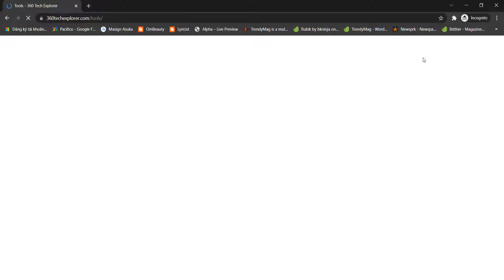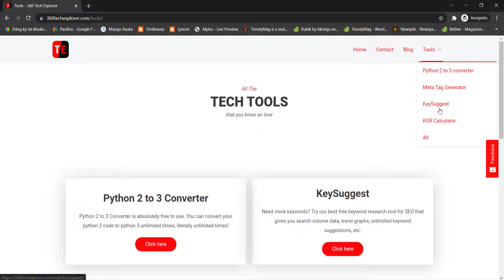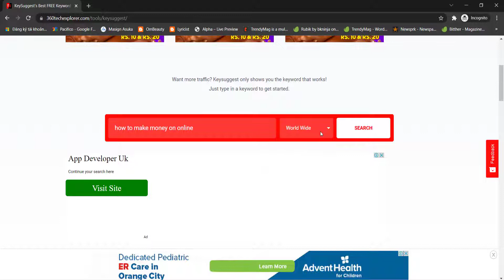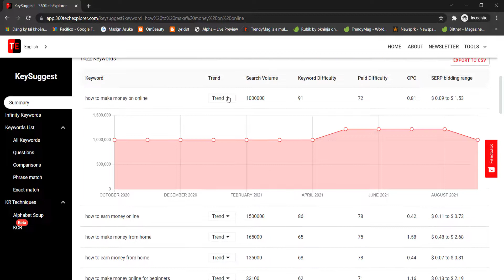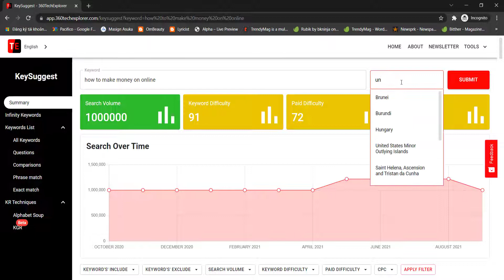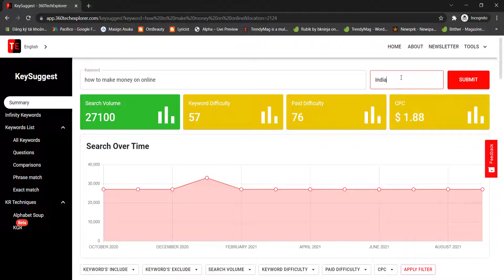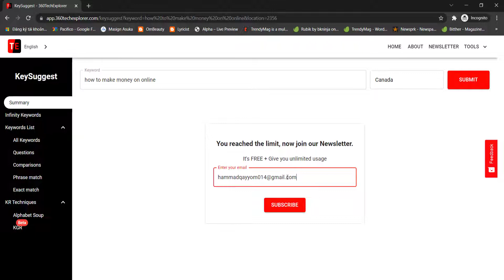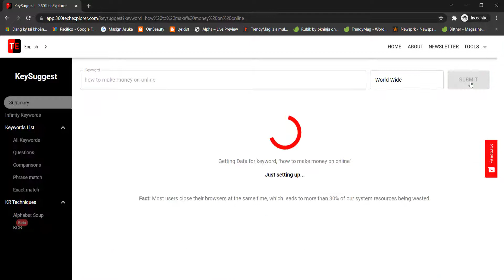Best Free Keyword Research Tool For Blogger WordPress Website SEO 2022